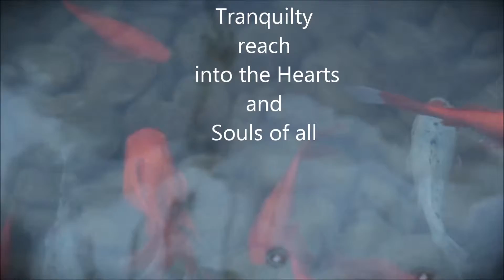DreamScape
Melodic DreamScapes is written and performed on Acoustic Guitar by SlipperyVol, created with peace and tranquility to all in mind.

A soothing and relaxing experience is the intended aim of this melodic musical works. It is hoped for anyone listening to enjoy and immerse themselves in their own pleasant world of dreams.

Many thanks for taking the time to sample this video.